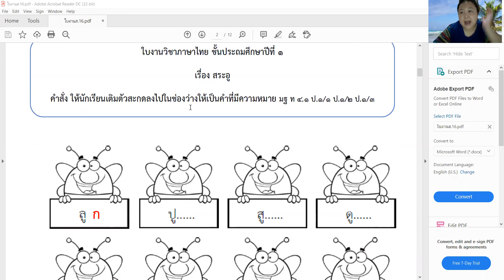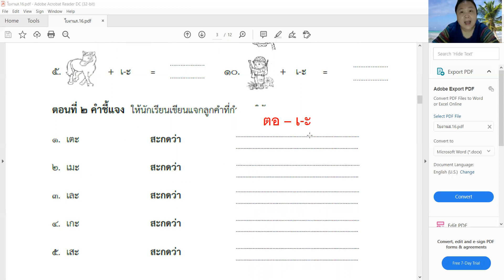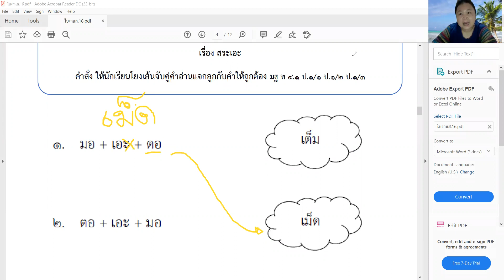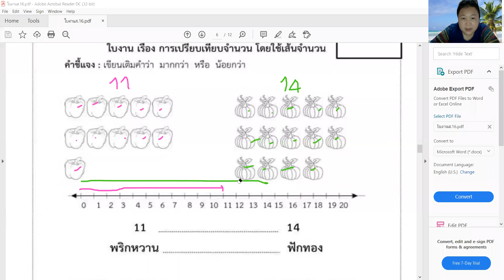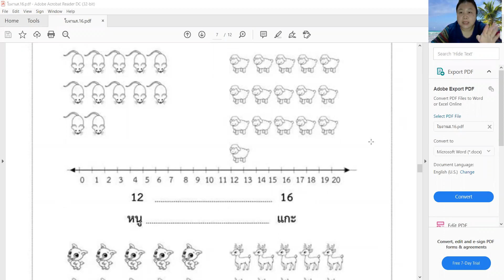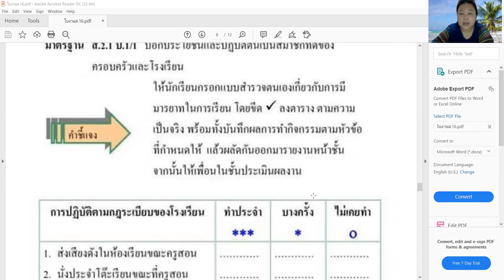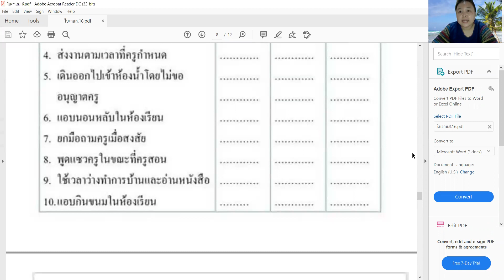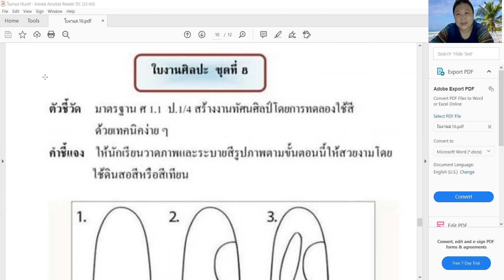อธิบายใบงาน ป.1/1 วันที่ 13 ถึง 18 กันยายน 64 (สัปดาห์ที่ 16)